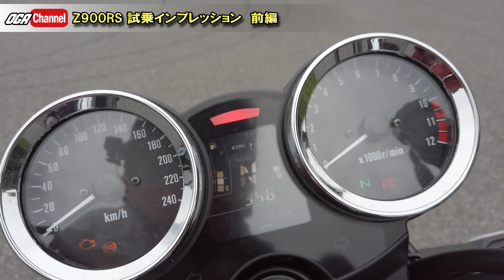【前編】Z900RS 試乗インプレッション【モトブログ】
Z900RSのインプレッションということで、前編の今回は僕がスタントライディングをやってみて感じたZ900RSの性能を評価していこうと思う。スタントライディングを少しやればエンジン特性、スロットル、サスペンション、ブレーキなど様々なことを一気に評価できる。僕が感じたスタントライダー視線のインプレをお伝えするよ。それでは暇つぶしにどーぞ！！

■小川裕之 プロフィール

■受賞歴 国際大会表彰台獲得数最多（日本人選手中）
2017 ヨーロッパ SBI 準優勝
2017 アメリカ 全米選手権XDL Round1　決勝3位
2017 アメリカ 全米選手権XDL ROund1　ドリフトコンテスト優勝
2016 ヨーロッパ SBI サークルチャレンジ優勝
2016 ヨーロッパ SBI 決勝3位
2015 アフリカ International Contest、決勝3位
2014 アフリカ International Contest 決勝3位
2014 ヨーロッパ Stunt Battle Europe　決勝3位
2011 アメリカ STUNT WARS 全米OPEN Round2 決勝3位

▼スタントショー承ります
日本でも最も多くのショーを行っているライダーです。そのため、経験が豊富でライダーがマイクを取り喋りながら、解説を行うOGA独自のショーを行います。

▼スクール/個人レッスン承ります。
エクストリームにチャレンジしてみたい初級者の方に向けて、出張にて個人レッスン・スクールを受け付けております。
バイク屋さんやディーラー様のイベントとしてご活用ください。
基本的な技の解説やレクチャーを行います。

▼TV、CM、PV、MV、映画などへの出演
メディアへの出演も承っております。詳細はお問合せフォームよりご連絡ください。